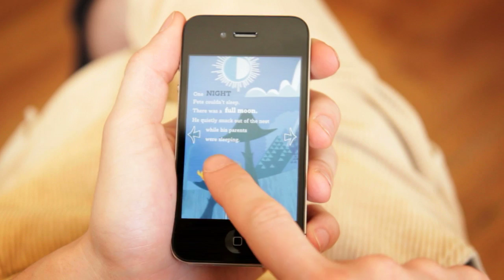Pete and the secret of flying - iPhone APP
Pete and the secret of flying

APP for Apple iPad, iPhone

An interactive story book suitable for children aged 2 and up. First readers will love it!

The beautiful and clear design makes it a perfect read on the iPhone!

There was a time when birds went everywhere on foot. They only used their wings to protect themselves from the rain, to show them off at bird festivals or as somewhere to tuck their beaks when they wanted to go to sleep.

But one little bird called Pete has a dream -- he wants to play with the clouds. Pete wonders if he should maybe just try out his wings. One night, he creeps out of the nest, climbs up into a tall pine tree and finds himself right up close to the clouds. But then he falls out of the tree...

Will Pete find out what his wings are for? Will Pete even manage to become a
champion flyer?

"Pete and the secret of flying" is a lovingly designed interactive story book that children will love listening to or reading on their own with lots of things to discover, try out and experiment with.

Join Pete in discovering the secret of flying!

FEATURES:

* 23 fun-filled pages

* many interactive elements

* narrator on / off

* autoplay with and without text

* clear and simple graphics